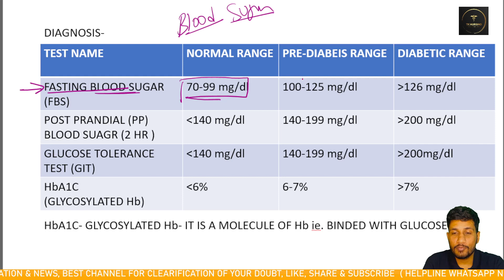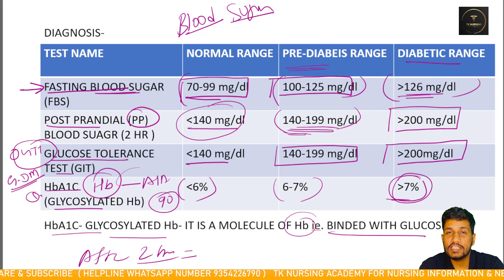Blood Sugar Test and Normal Value